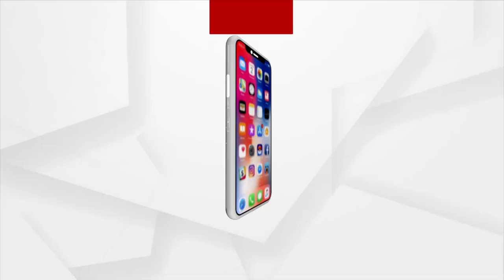Baji Rout National Football Cup Tournament to Kick Off from Tomorrow at Dhenkanal and Angul